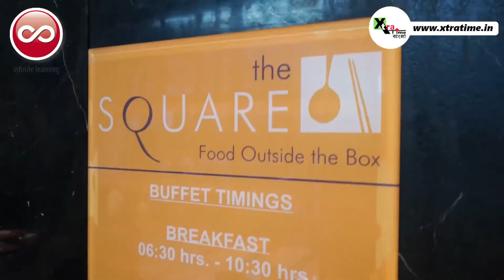কলকাতার ফুটবল কার্নিভালে 'গোল' দিল কোন বিশেষ খাবার? জানতে দেখুন... | FIFA U17 World Cup 2017